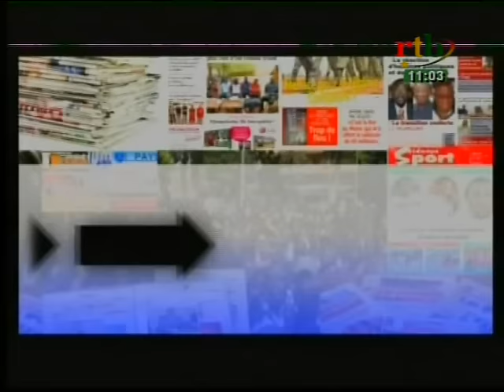RTB - Débat de presse du 10 janvier 2016